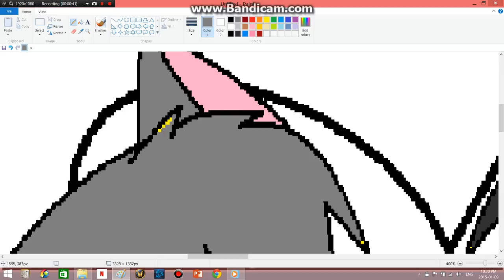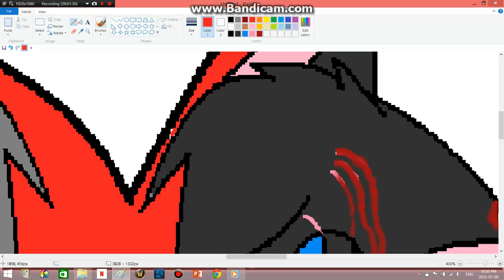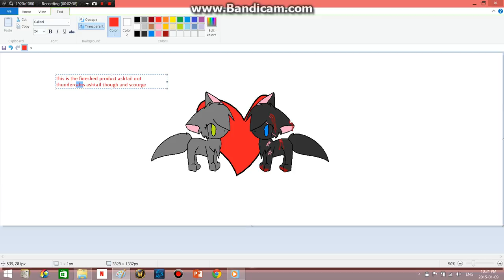drawing 2 part2